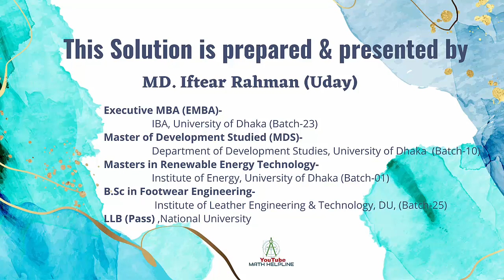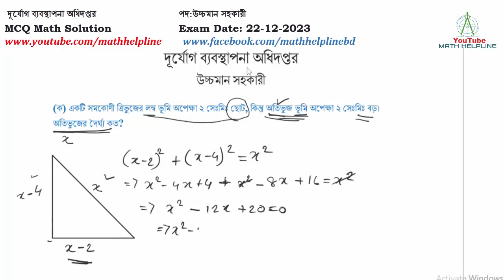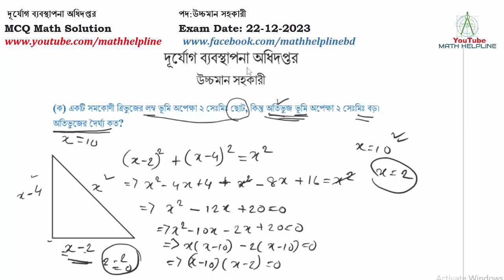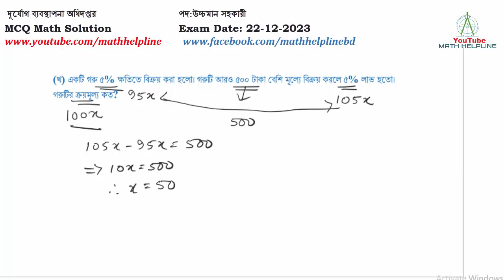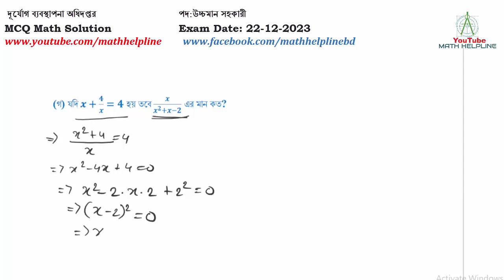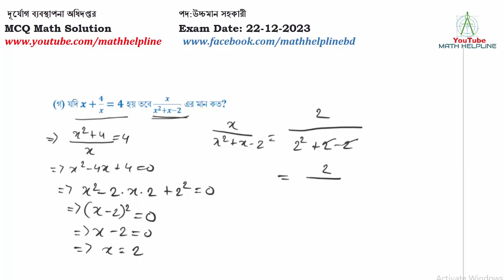দূর্যোগ ব্যবস্থাপনা অধিদপ্তর পদ:উচ্চমান সহকারী MCQ Math Solution Exam Date: 22-12-2023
দূর্যোগ ব্যবস্থাপনা অধিদপ্তর
পদ:উচ্চমান সহকারী
(ক) একটি সমকোণী ত্রিভুজের লম্ব ভূমি অপেক্ষা ২ সেঃমিঃ ছোট, কিন্তু অতিভুজ ভূমি অপেক্ষা ২ সেঃমিঃ বড়। অতিভুজের দৈর্ঘ্য কত?

(খ) একটি গরু ৫% ক্ষতিতে বিক্রয় করা হলো। গরুটি আরও ৫০০ টাকা বেশি মূল্যে বিক্রয় করলে ৫% লাভ হতো। গরুটির ক্রয়মূল্য কত?

(গ) যদি x+4/x=4 হয় তবে x/(x^2+x-2) এর মান কত?